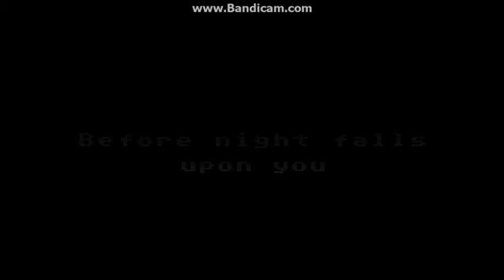Minecraft Trailer (Do-Over of Vareide's v2)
I was doing more do-overs and mashups, and I found out Vareide's Minecraft Trailer (v2), fit pretty well with Nero-Promises(Skrillex Dubstep).

"Nero-Promises", sound recording administered by:
UMG